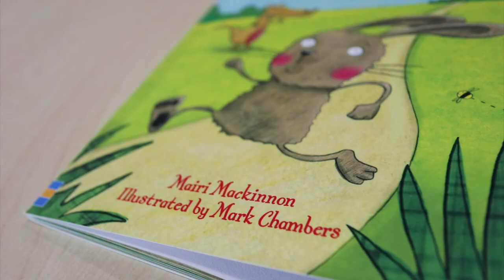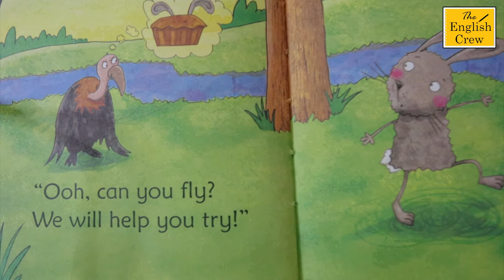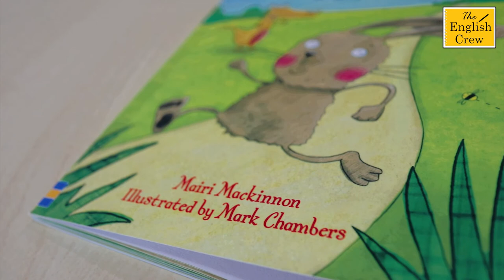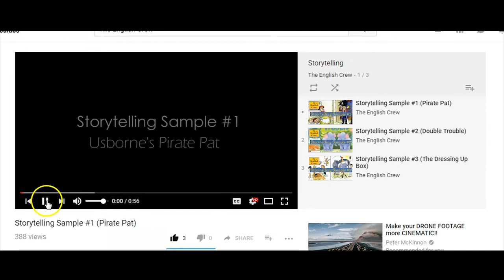Usborne - My Very First Reading Library #19 (Run, Rabbit, Run!)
The English Crew endorses Usborne books to help students discover the joy of reading.

The book provides short lines that are easy to read for young learners to participate in storytelling.

Let's listen to The English Crew teachers as they read the story of a rabbit who tries to get away from potential predators. He's often lured by words, but his friendly creatures warn him all the time. Let's find out if he can escape!